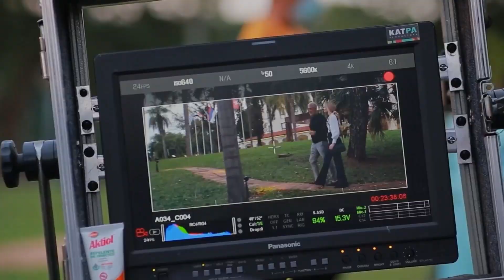GPS AUDIOVISUAL 21/8/24: ADOLFO ARISTARAIN, CELINA FONT, HORACIO MARASSI, VALERIA BELTRAMO-CIRO CAVO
GPS Audiovisual Radio
Programa del miércoles 21 de agosto de 2024
ENTREVISTAS
🌟ADOLFO ARISTARAIN
Recibirá el Premio de Honor de la Academia de Cine
🌟CELINA FONT
Lanzamiento y recital presentación de su disco "Quererte tanto"
🌟HORACIO MARASSI
Coprotagoniza "Crónicas de una santa errante", de Tomás Gómez Bustillo, con Mónica Villa
🌟VALERIA BELTRAMO-CIRO CAVO
Madre e hijo actores de "El escuerzo", ópera prima de Augusto Sinay
Conducción: Julia Montesoro
Miércoles a las 19 hs.
Vivo en radiotrendtopic.com.ar y en el canal de Youtube de GPS Audiovisual